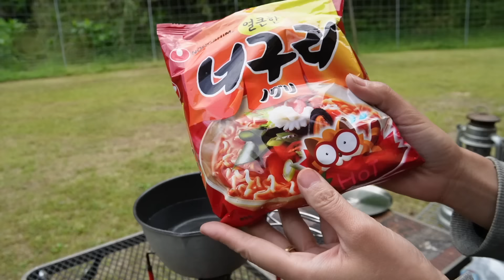【ホルモンテチャン】ぼっち女のソロキャンプ 【ASMR】호르몬/motorcycle camping in japan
ホルモンテチャン＝牛大腸（シマチョウ）
ホルモンとか道具とかはこちら▼

※最近ちょくちょく「外国語字幕が重なって読めません」ってコメント頂くんですが、画面のCCマーク押したらオフに設定できますのでお試しください。
海外から来られるお客様もおられますので何卒🙇‍♀️

ホルモンテチャン
鯛と柴漬けの塩なめろう
アボカドとねぎのキムチ
ホルモン入りノグリラーメン

『自分をもてなす至福の88品　日本一おいしいソト呑みレシピ』
▼Amazon

▼前の本
『酒とつまみを愉しむ　日本一おいしいソロキャンプ』
↓↓購入はこちら！↓↓
▼Amazon

　　　　　魔王魂